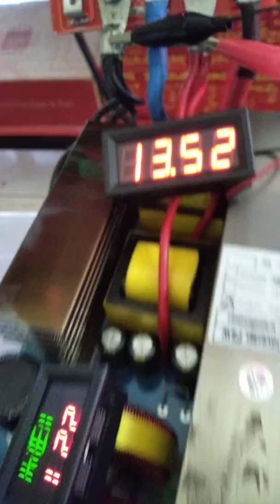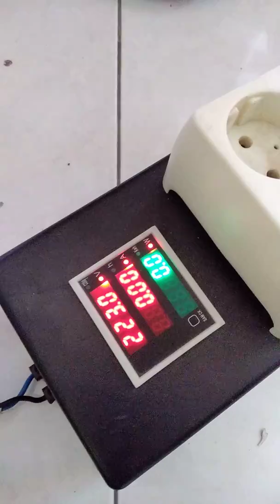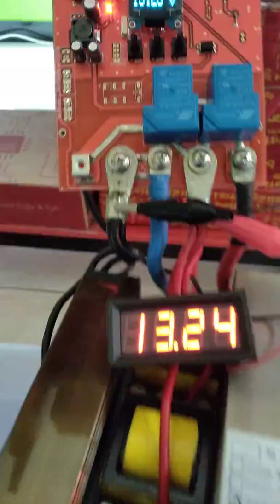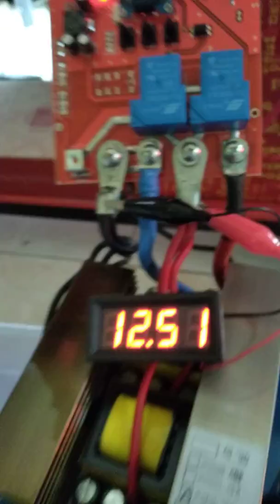video load control DOD baterai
DOD (Depth of Discharge)
penggunaan baterai perlu di kontrol, agar awet.